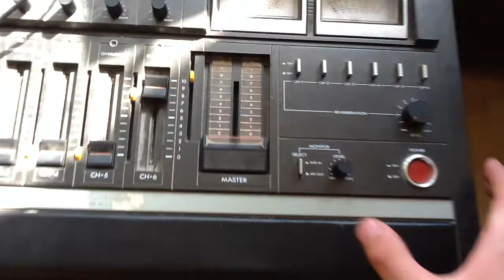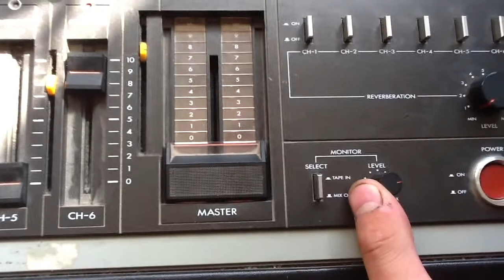sub z glosnikiem 45cm i hardstyle